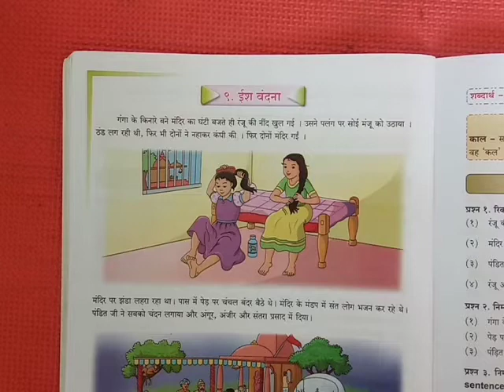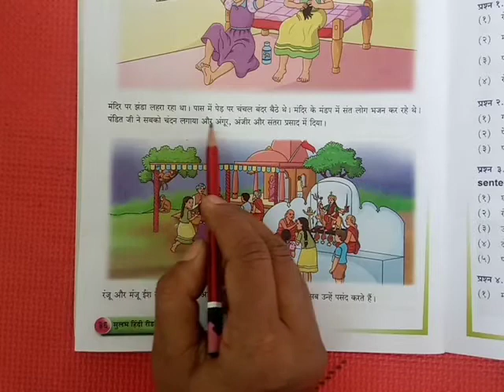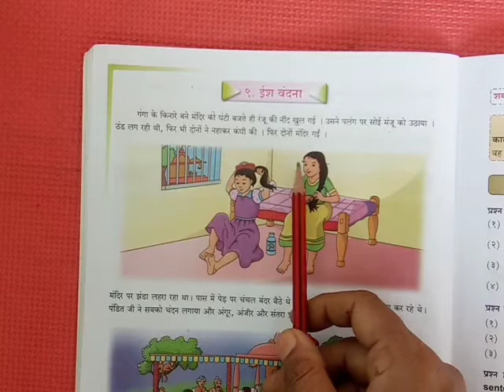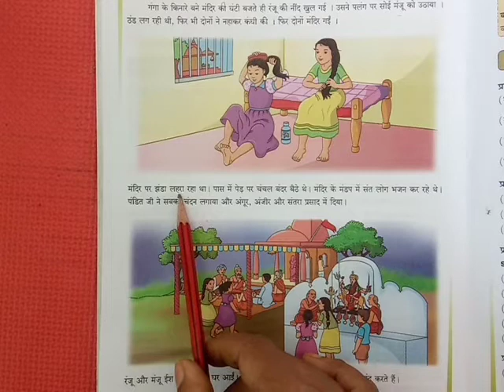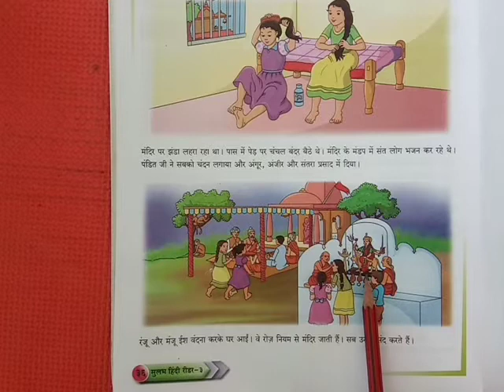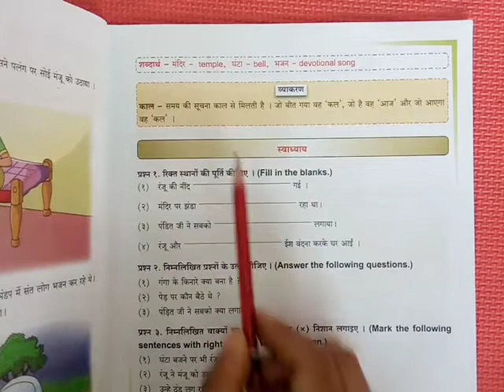3. STD Hindi topic name.9 Esh vandana 18/01/2021